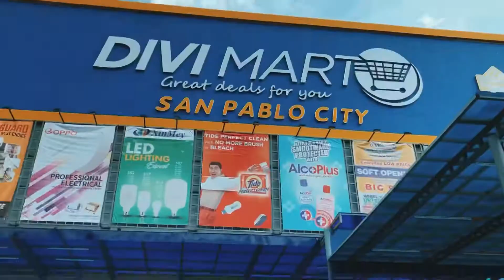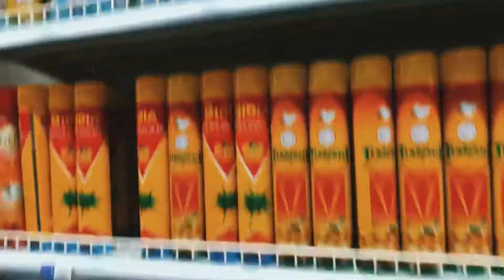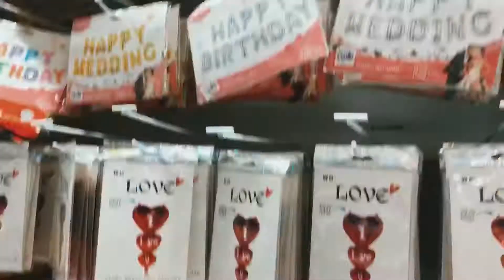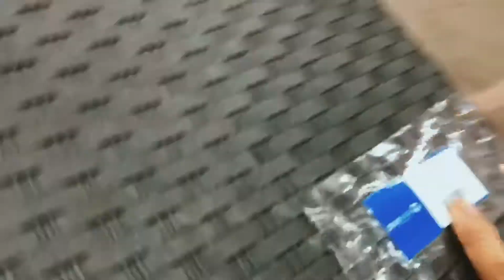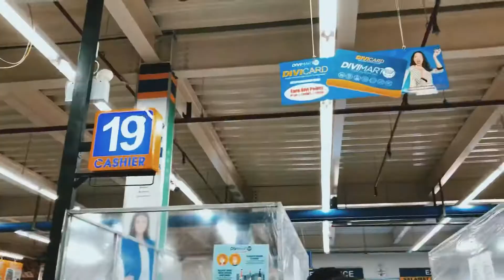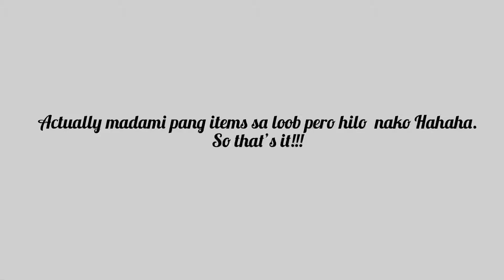Divimart San Pablo City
𝙳𝚒𝚟𝚒𝚜𝚘𝚛𝚒𝚊 𝚜𝚊 𝚂𝚊𝚗 𝙿𝚊𝚋𝚕𝚘 | 𝙰𝚕𝚕 𝚒𝚝𝚎𝚖𝚜 𝚊𝚛𝚎 𝚑𝚎𝚛𝚎!!

Schedule:

Sunday - Closed

Wazzup mga ka ESTI. 🤣
Actually, andaming baking equipments pero di ko na video😹
Sobra dami items, parang pinag sama samang NOVO, Lianas, Me & City, etc.